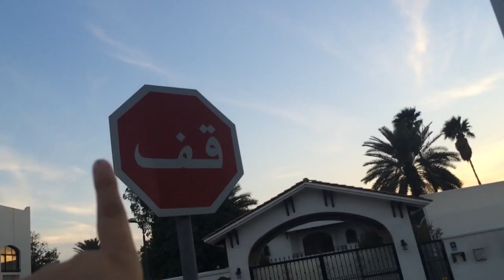random misc. clips, sorry // vedim three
I DIDN'T HAVE MUCH TIME TO MAKE A VIDEO TODAY SO I JUST FOUND A COUPLE CLIPS I TOOK YESTERDAY AND THE DANCE BIT PART WAS FROM TODAY AFTER DANCE CLASS

the music in the background is Young by SLEEPTALK, you should totally check SLEEPTALK / SLPTVLK out on social media and soundcloud and junk, they're kinda a small band but I really dig their sound